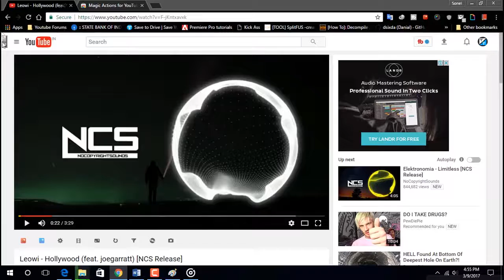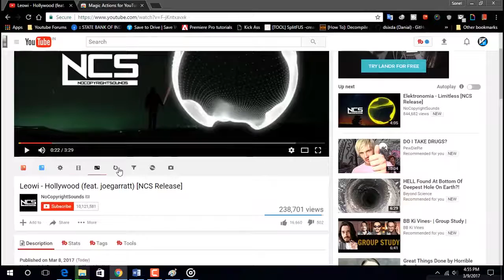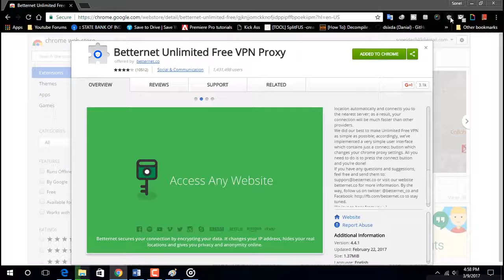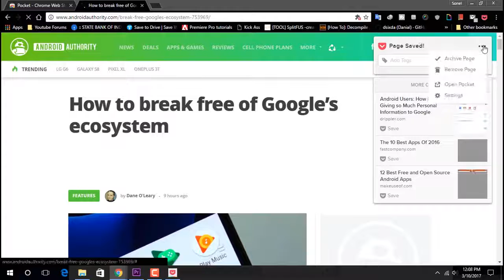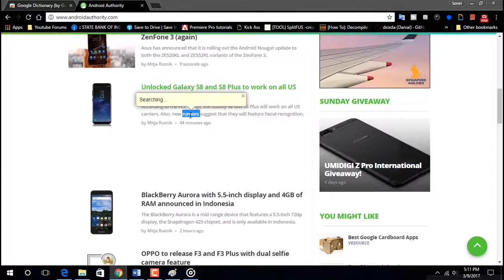Top 7 Cool Google Chrome Extensions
Thanks to NCS for background music.